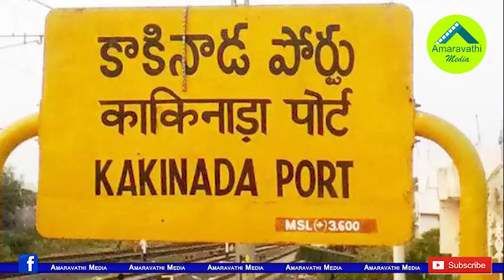కాకినాడకు కొర్ క్యాపిటల్ కు లింక్..అసలు విషయం ఇదే| YCP Leaders Happy with Kakinada Apartment issue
AP Minister Botsa Satyanarayana said that the AP Capital Amaravathi is not safe for Huge structures. These comments have created a sensation in AP politics. TDP accused the YCP government of trying to change capital from the Amaravathi to Donakonda. The YCP leaders link the incident of an apartment collapse in Kakinada and say that their comments are true on AP Core Capital.